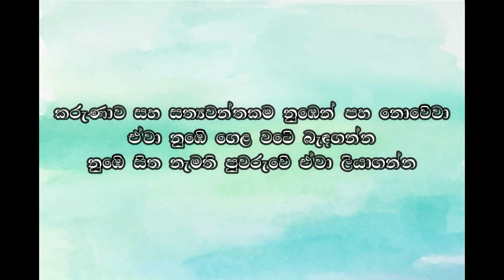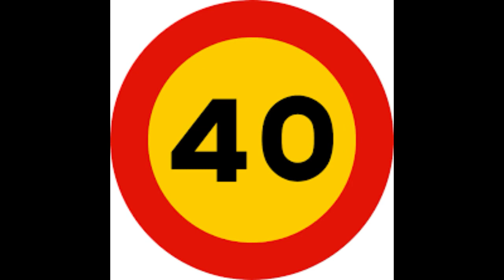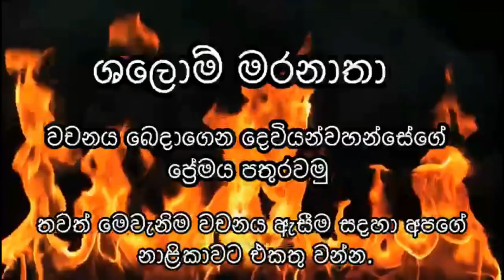විශ්වාසවන්තව බලා සිටීම 24.05.2023